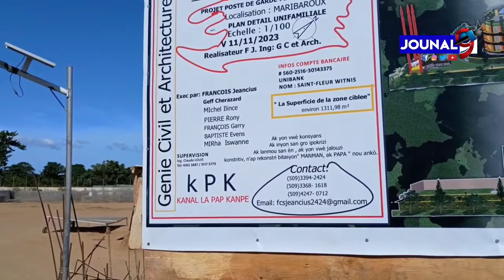Mezanmi vin wè kijan travay kay BSAP yo pwal ye bò kanal la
Men kijan travay kay BSAP yo  pwal ye bò kanal la

Haiti Media One
Echo Lakay

Jouna9#HaitianNews# LiveJounal#LiveNews